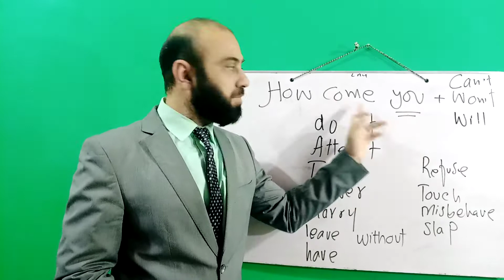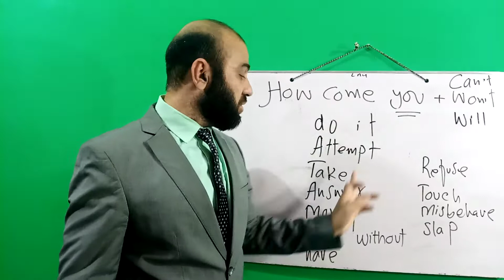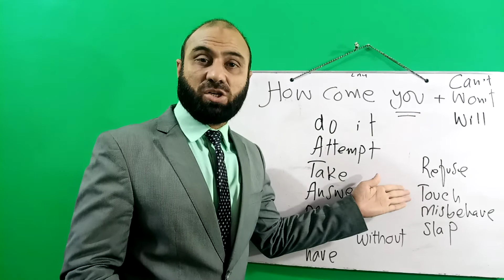Speak Smart English 123